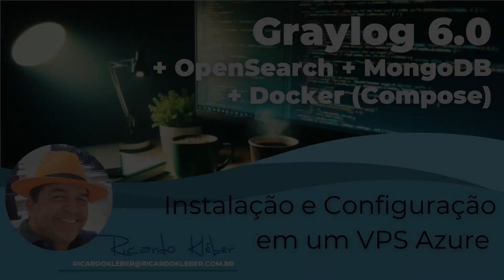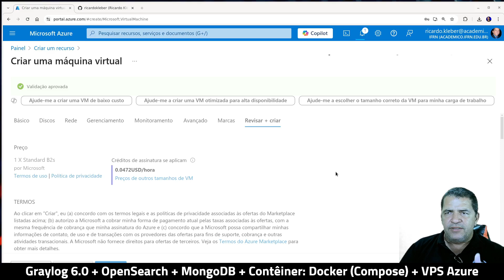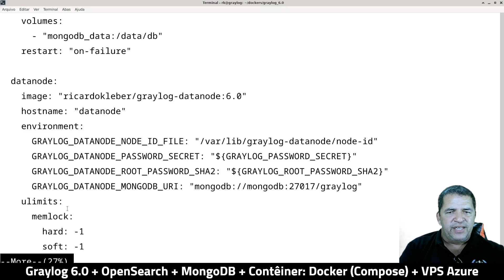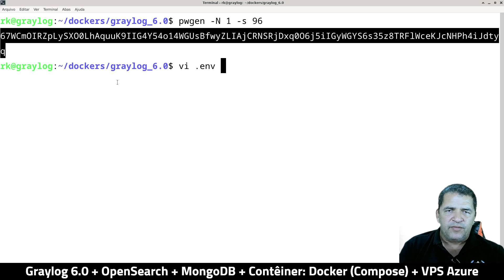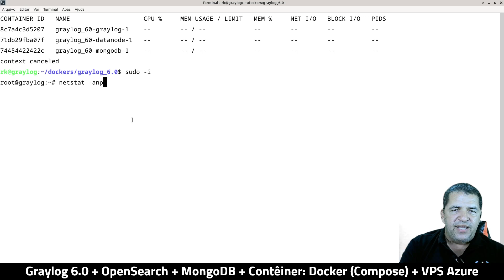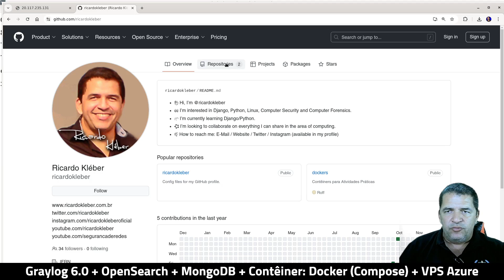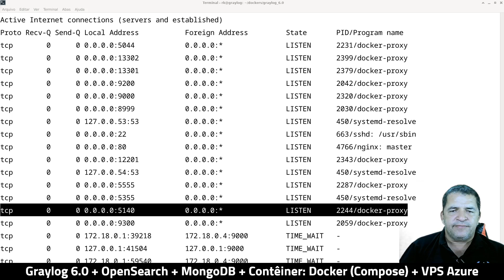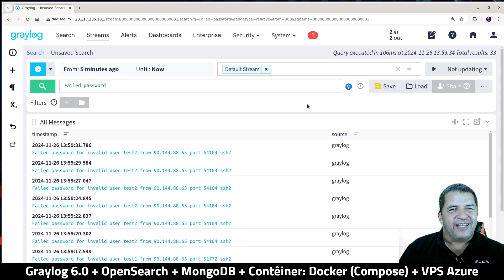[Tutorial] Graylog 6.0 + OpenSearch + MongoDB em Contêiner Docker (Compose) + VPS Azure (Debian 12)